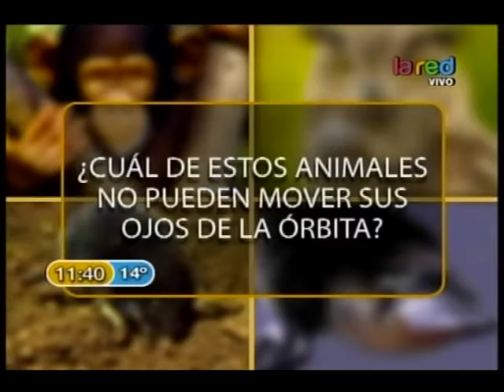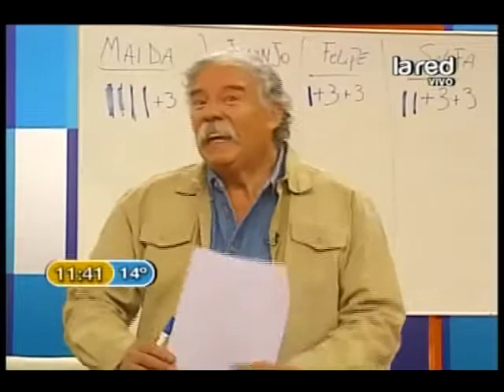¿Qué animal no puede mover sus ojos de las órbitas?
animales